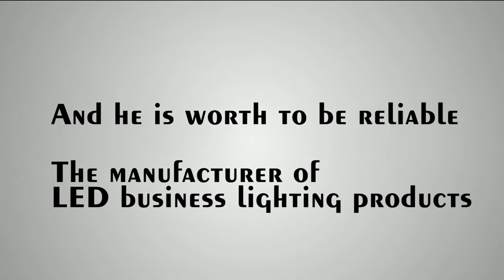Split LED Downlight（Portugues）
This all-new split type down light has a distinctive new lighting concept from the design. As you see now, its body is made up of die-casting aluminum lamp shell surface electrostatic spraying and lamp holders. It is the luminous module that is made up of a complete set of LED light source and drive power. In the design of light module, Engineers combine the LED light source and drive power together for the convenience of the users to replace. Compared with the traditional integrated LED down light, this product has the concept of energy saving and human philosophy.
Then we'll talk about how this kind of split type down light solves the problem of light color and brightness consistency of the lighting space. A lot of space environment in our life is very strict with the consistency of the lighting, such as the shopping center, clothing and supplies stores, hospitals, schools, airports and so on. These places have very high consistency requirements for lighting. When the used light source is damaged, need changing or light failure is serious, need to be replaced, they will be one-time batch replacement, so as to ensure the consistency of color temperature and brightness of the lighting space. If these places adopt the integrated LED down light, then change and replacement is not only the light source but also the lamps and lanterns, equivalent to rebuild lighting system. In the design of split type down light, our engineers consider this problem in full and let your change and replacement become more easy and convenient. Compared with the reconstruction of lighting system, it only needs to gently rotating the luminous module that needs replacement. It is very easy.
Finally, we discuss a problem that let users worry a lot. When replacing the integrated LED lamps and lanterns, it often damages the ceiling of the installation location. It needs to repair the ceiling after replacement. What is more trouble is to keep the same color with the original color of other places, sometimes it even needs to repaint as a whole. So after replacement of a lamp, the trouble has just begun. When the light source of the split type down light is falloff approaching end of life, need changing or drive power is damaged for replacement, it only needs to replace a luminous module, no need to dismantle the main body of the lamps. It is perfect to solve the problem of damaging the ceiling, and it also greatly reduces the high cost that needs to be invested in the change and replacement of the lamps.